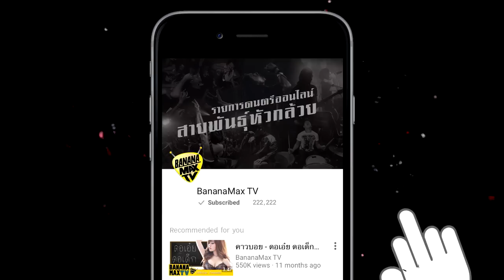1080 มุขจีบสาว - ใช้โปรแกรมอะไร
ถ้าเป็นมุขจีบสาว ต้องยกให้เขาคนนี้ "คาวบอย" กับภารกิจพิชิตใจสาวกว่า 1080 วิธี ถ้าลองทุกวิธีแล้วยังจีบไม่ติดอีกก็ตัวใครตัวมัน ติดตามตอนใหม่ๆได้ทุกวันจันทร์ 12.00 น. ทาง BananaMaxTV

Line@ : @BananaMax